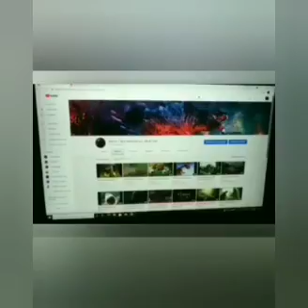Godzilla 1998 tribute songs